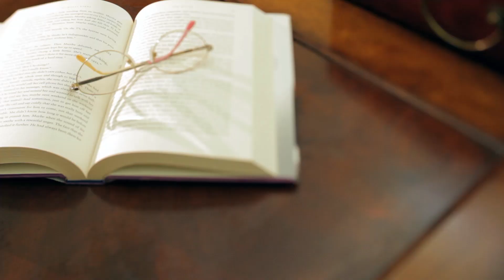Blues: Ray Cashman - Full Moon Over Orlean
Blues Music | Ray Cashman Full Moon Over Orlean | Relaxing Rock & BLUES 2019 HiFi

Album: Houston electric
Release date: 12 July '19
Available at Amazon, iTunes, CDBaby, and Spotify

Full Moon Over Orlean lyrics

There is a full moon over Orlean
His love never left her side
She is the only one, he has ever known
A thousand tears he has cried.
His pain is as heavy as the earth itself
For all can leave in the blink of an eye
All the riches could not replace love’s wealth
For tonight his love has died